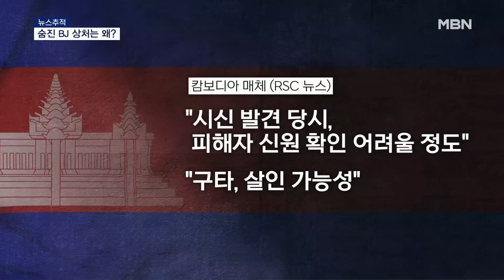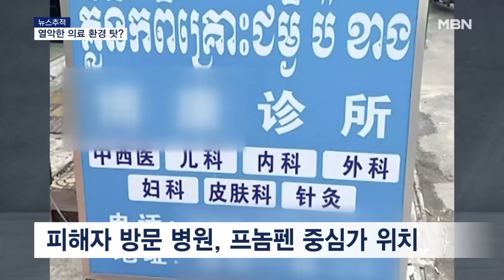[뉴스추적] 숨진 BJ 상처는 왜? / 중국인, 진짜 의사? / 현지 한인 반응 [MBN 뉴스센터]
【 앵커멘트 】
  캄보디아에서 숨진 여성 BJ 사건, 조금 더 들어가 보겠습니다.
  사회부 한범수 기자 나와 있습니다.

【 질문 1 】
  먼저 피해 여성 신원이 조금 늦게 보도됐어요.
  알고 보니 유명 BJ였다고요?

【 기자 】
  네, 피해자는 지난해 말까지 인터넷 방송 진행자로 활동해 온 32살 A씨로 알려집니다.

  SNS 팔로워가 25만 명이 넘고, 최근에는 개인 인터넷 방송활동을 그만두고 새로운 인생을 살겠다고 글도 올렸습니다.

  이달 초, 지인과 함께 캄보디아로 출국한 것으로 알려져 있습니다.

【 질문 2 】
  앞서 보도를 보니, A 씨 시신을 유기한 피의자, 중국인 의사 부부였잖아요.
  치료 중 발작을 일으켰다, 한 마디로 의료사고가 일어났다고 말했는데, 신뢰할 만합니까?

【 기자 】
  의심스러운 부분이 많습니다.

  저희가 현지 교민들을 취재해보니, 이들 부부는 일단 의사 자격증은 있는 것으로 보입니다.

  하지만 피해자가 어떤 증상을 호소했는지, 정확히 어떤 치료를 하다가 발작이 일어났는지는 불분명합니다.

  또 현지 언론에 따르면, 지난 6일 시신이 발견됐을 당시, A 씨는 신원을 알아보기 힘들 정도였다고 합니다.

  구타 의심 흔적도 있었다고 합니다.

  그렇다 보니 현지 언론에선 중국인 의사 부부가 폭행으로 숨진 A 씨의 사인을 속이기 위해 뒤늦게 혈청 주사를 놓았다는 추측도 나오고 있습니다.

  병원 오기 전에 구타를 당한 건지, 병원에서 폭행당한 건지, 사망 후 신원을 가리기 위해 시신을 훼손한 건지, 부검이 필요해 보입니다.

【 질문 3 】
  또 의아한 부분이 있어요.
  피해자와 함께 캄보디아로 간 지인은 범행을 전혀 몰랐던 건가요? 실종 신고는 안 했고요?

【 기자 】
  그 부분도 알아봤습니다. 지인은 대사관 쪽에 실종 신고를 하진 않은 것으로 전해집니다.

 A씨 지인은 "지난 4일, A 씨가 병원에 간다며 나갔다"고 진술한 것으로 전해지고, 그런 줄 알았던 것으로 보입니다.

  실종 신고도 없었고, 얼굴도 알아보기 힘들었는데 어떻게 A씨 신원을 알 수 있었는지 알아보니까 이렇습니다.

 경찰 취재해보니, 캄보디아 경찰도 처음엔 중국 국적자로 추정했는데 이후 소지품을 보고 한국인일 수 있다고 생각을 바꿨다고 합니다.

  그래서 지난 7일 한국대사관에 채취한 지문을 보냈고, 바로 당일 A 씨임이 밝혀진 거죠.

  A 씨의 정확한 사인은 부검을 통해 밝혀낼 수밖에 없는 상황인데, 아직 유족 측 입장이 정해지지 않은 것으로 전해집니다.

  시신이 발견된 곳은 주택 개발이 예정된 프놈펜 인근 공터였고, 마을 주민들이 발견해 경찰에 신고했습니다.

【 질문 4 】
  얼마 전 고 서세원 씨도 캄보디아 병원 찾았다가 숨졌잖아요.
  현지 병원에서 자꾸 안 좋은 일이 반복되고 있는데, 열악한 의료 환경 탓도 있을까요?

【 기자 】
  네, 현지 한인들은 실제로 캄보디아 내 의료 인프라가 좋지 않아 주의해야 한다고 말합니다.

  피해자가 찾은 병원은 규모가 작은 1차 병원급인데, 프놈펜 중심가에 있어서 외지고 위험한 곳이라고 볼 순 없습니다.

  병원을 운영한 중국인 부부는 중의학과 서양의학 전반을 다뤘던 것으로 보입니다.

  다만, 이런 병원들은 여행객 안전을 담보할 수 있는 전문성을 갖추고 있다고 보기 어려워 종합병원을 찾는 게 낫다는 조언입니다.

【 앵커멘트 】
  어떻게 사망에 이르렀는지 아직 수사 사항이 남은 만큼 공조 수사가 필요해 보이네요.
  지금까지 사회부 한범수 기자였습니다.